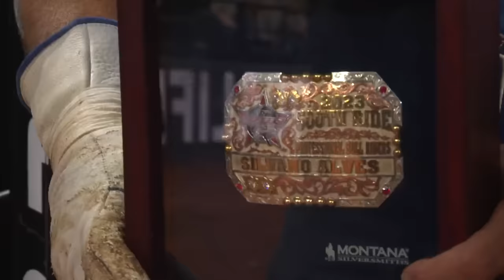PBR Teams Ft. Worth | 2023 Week 10 Recap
It was a busy freaking weekend at Rattler Days in Fort Worth, folks. Silvano Alves reached a historic milestone, Jose Vitor Leme closed out an incredibly tight MVP race, and the PBR Teams Championship first-round matchups were officially decided in a down-to-the-wire contest. Oh, and the Texas Rattlers repeated as champions on their home turf. Miss a moment of the action this weekend? Here’s what happened around the PBR.

Are you ready to ride?

Suit up.

🔥The Ride, exclusively on Prime Video.  Team up. Hang on. Stream The Ride on Prime Video.

📺 It’s live. It’s rank. Stream PBR RidePass on PlutoTV
📺 TUDN